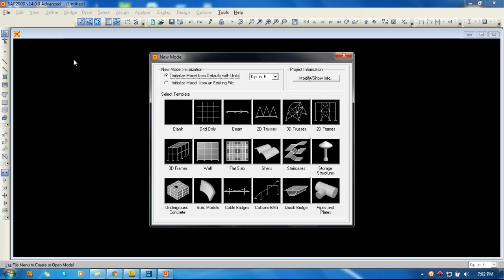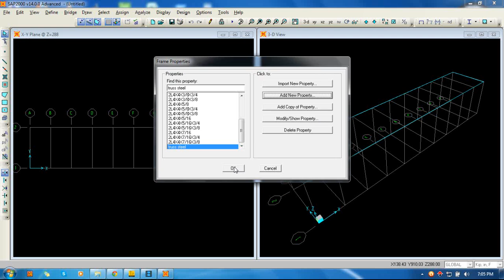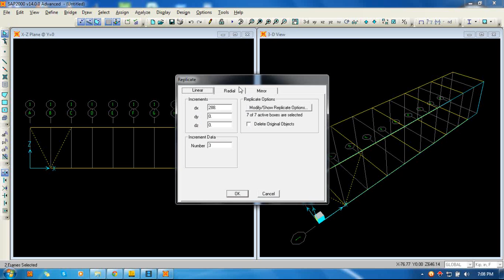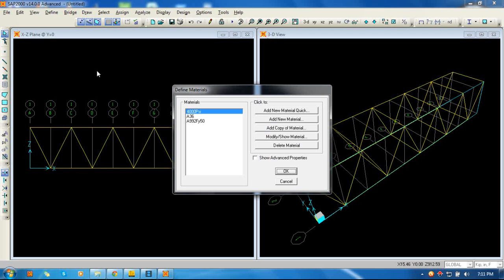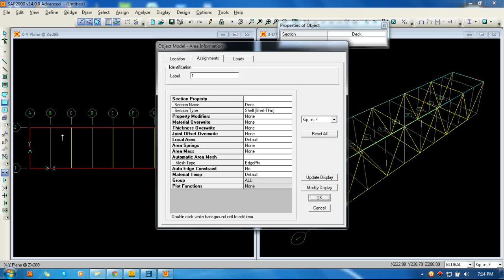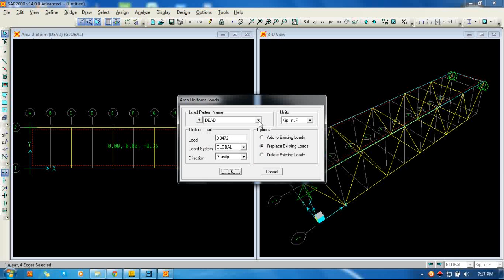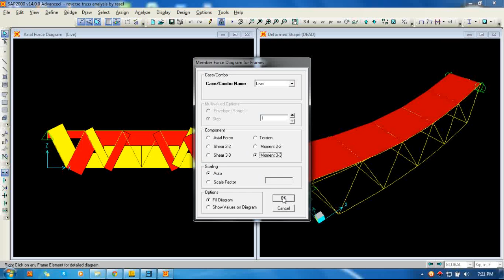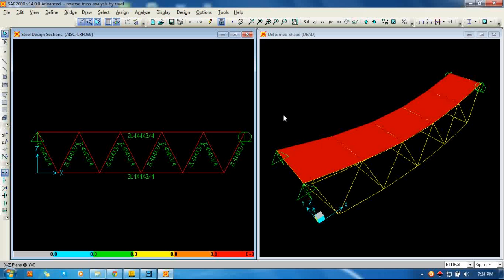Structural Analysis and Design of a reverse truss Bridge using SAP software Tutorial.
Structural Analysis and Design of a reverse truss Bridge using SAP software. Tutorial made by RASEL (1st Batch, Dept. of civil Engineering, Leading University, Sylhet, Bangladesh).